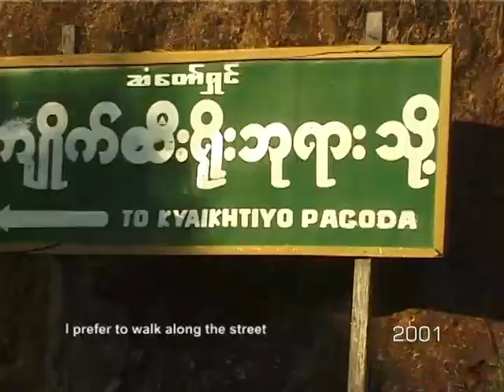The Golden Rock with the Kyaikhtiyo Pagoda [year 2001]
One of the most sacred places in Myanmar, the Kyaik-htiyo-pagoda is situated on the top of the Golden Rock, 1.100 m above Kyaikto in the Mon-state, approximately 60 km E of Bago.

The golden rock is a large boulder of granite, which is supported by an extremely small area of contact with the rock beneath. It seems to be just before falling down, but it has been lying there for hundreds of years already. The pagoda upon it is erected upon one hair of the Lord Buddha.

"Kyaik-htiyo" means "pagoda upon an hermit's head".